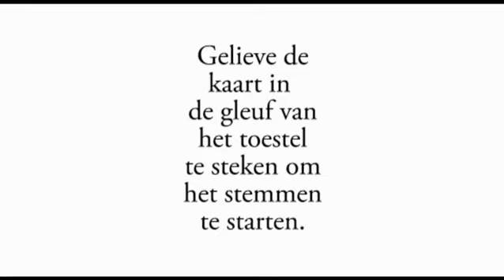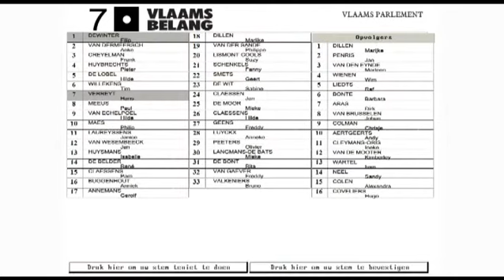Hoe (geldig) stemmen op Hans Verreyt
Op aanvraag van enkele kiezers hierbij een filmpje hoe je een (elektronische) voorkeurstem kan uitbrengen op Hans Verreyt